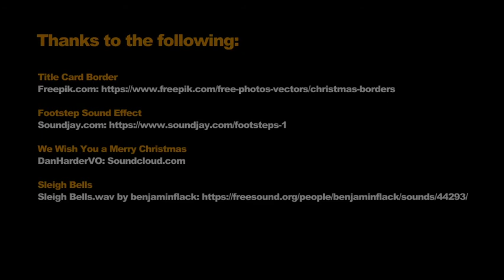Chatty Cathy - 26 Days 'til Christmas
Mattel's Chatty Cathy doll was first released in 1960 and brought a new level of technology to dolls. The pull-string talking doll famously said, "11 different things."